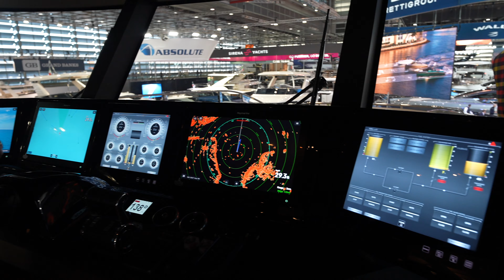Die teuerste Roomtour meines Lebens - Luxus pur. Princess X95 die Mega Yacht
Unsere Wohnmobil Upgrades:

►unsere Camping Sessel von Berger
►Spannbetttuch für das Wohnmobil
►LED Osram Nightbreaker
►unsere Unterlegkeile
►unser Handtuchhalte / Stange
►die passenden Halter
►Unsere Thermostate mit Bluetooth
►Eaton Boxen für Fiat Ducato
►Fiat Ducato Teppich Fahrerhaus

Unser Zubehör die das Camperleben leichter machen:

►unser Beamer
►unser Cadac Safari Grill
►unsere Paella Pfanne

Hier unsere nützlichsten must-haves für Kroatien.

►Wasserfilter WM Aquatec
►Der Besen

►unser e-Roller
►hier gehts zum Lastensystem
►hier gehts zum Halter

unsere Camping Gadgets:

►Gardena Bürste
►Damit repariert Ihr Euren Wohnwagen

Meine Einbauten im Wohnwagen:

Fußbodenheizung:
►Batteriemonitor Victron 712
►unsere Dashcam
►Soft-Close Scharniere
► Votronic Tankelektrode 15-50 K
► Votronic Füllstandsanzeige
► Super B Lithium Batterie
Mein Equipment: Kameras:

►GoPro Hero 8 Black
►Rode Funkmikrofon
►Rode Standard Mikro
►Insta360 One R Kamera
►meine Sony Alpha ZV E10
►mein 12mm Objektiv
►Ronin S Gimbal